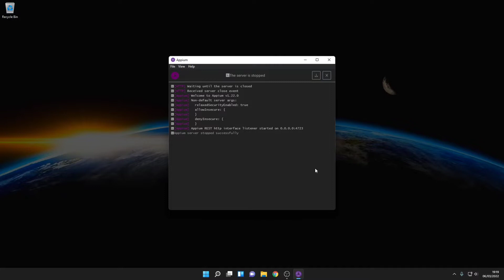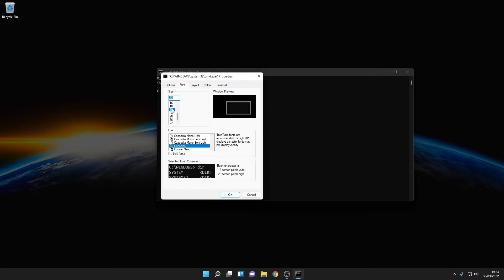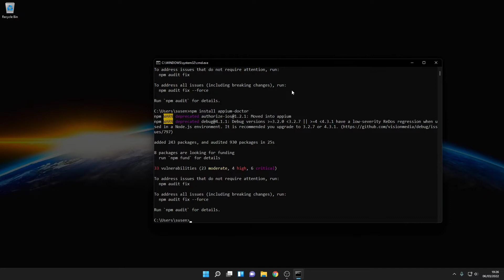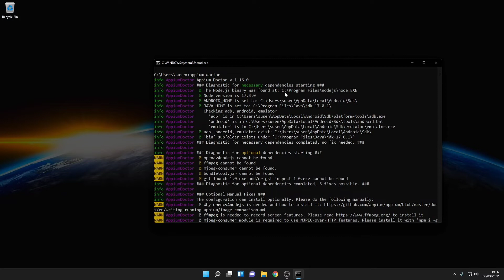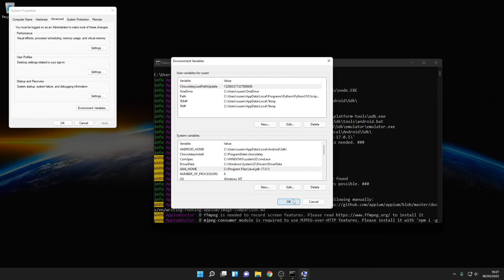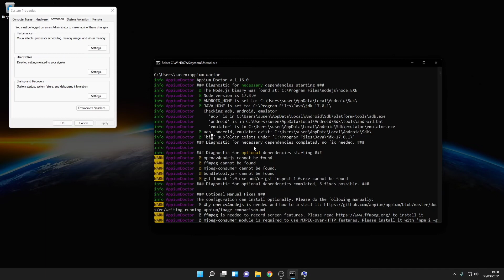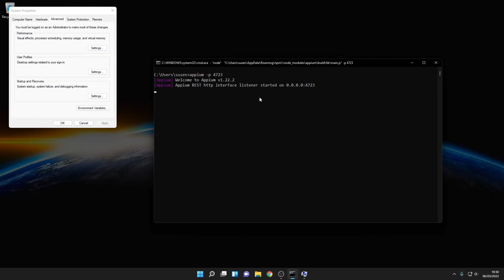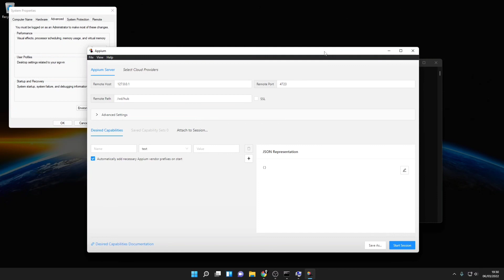Running Appium lewat Command Line / CMD / Terminal / PowerShell | Belajar Appium Python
Appium Python : Running Appium lewat Command Line / CMD / Terminal / PowerShell